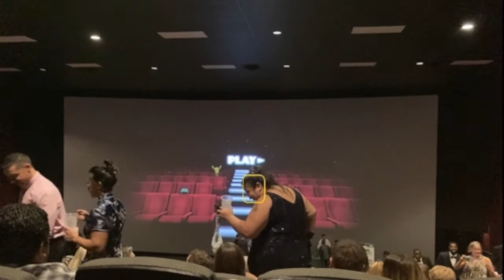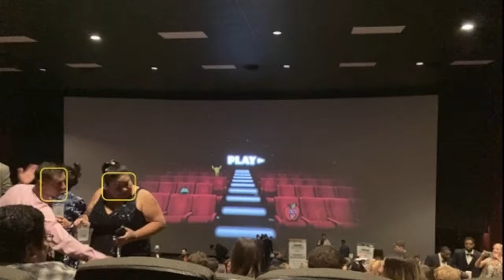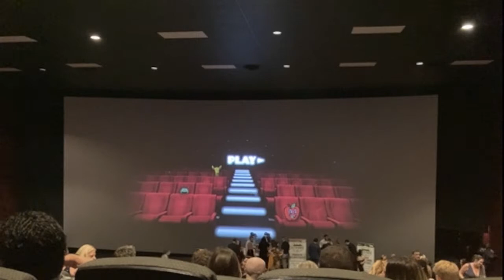THE GDP MOVIE STREAM